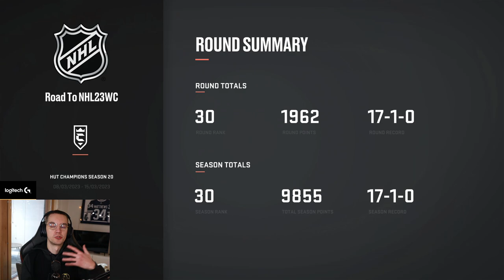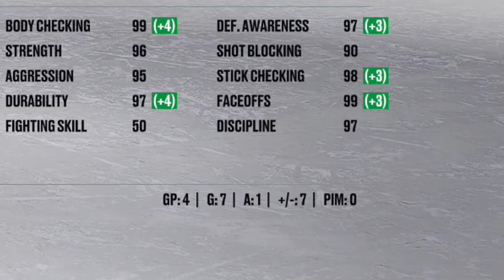NHL 23 Road to World Championship #11 *CRAZY REWARDS*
Did someone say Ultimate pack?

0:00 WC RANK 1 & HC Rewards
4:37 Team talk
6:48 HUT Champs Goal Mix